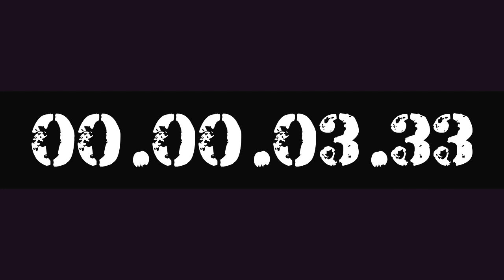5 MINUTE STUDY WORK TIMER HOURLY REMINDER BY AK47 FOR 10X PRODUCTIVITY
STUDY-WORK-TIMER-HOURLY-REMINDER-BY-AK47-FOR-10X-PRODUCTIVITY-TYPE-59